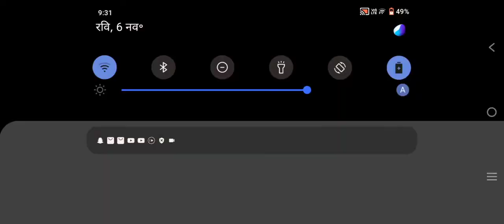NOOB ID CRAFTLAND MODE OF FREE FIRE/MAYUR AND MOIN GAMEPLAY